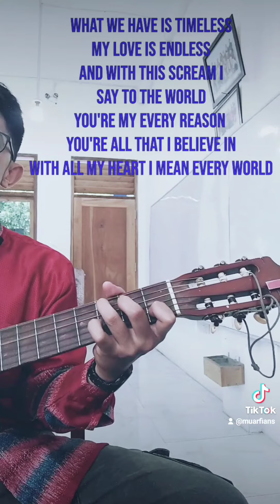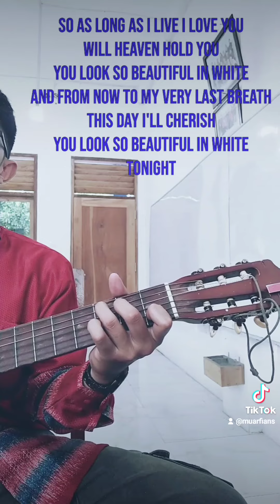Beautiful in White - Shane filan